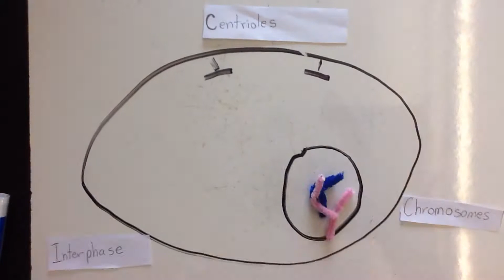Stop Motion Animation: Mitosis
Kyle's & Kate's Stop Motion Video